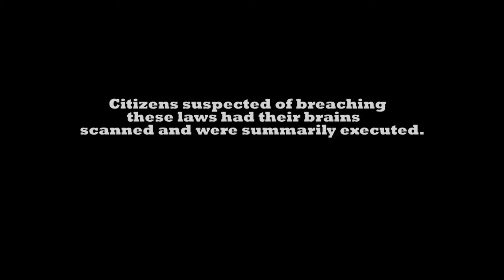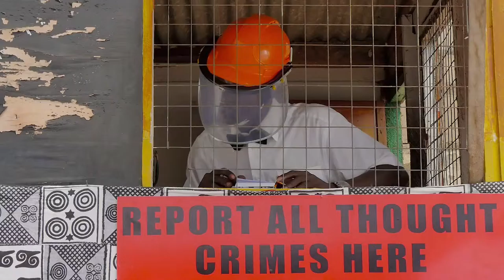Scizo - Don't Know Shwee (Audio Film)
Scizo "Don't Know Shwee" audio Film release - 2015

Costume: Glen Afwireng & Tei Huagie

Afrogallonism Installation by Serge Attuquaye Clottey

Producer: Sionne Neely

Asst Producers:
Nana Osei Kwadwo
Nii Cee Oblitey Shadow

DP : Abass Ismail

Director: Mantse Aryeequaye for REDD Kat Pictures